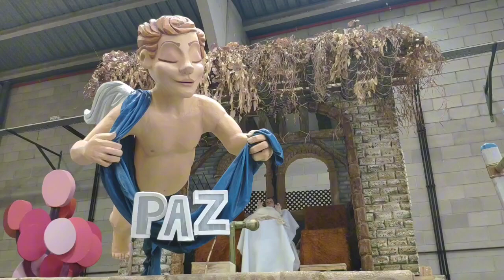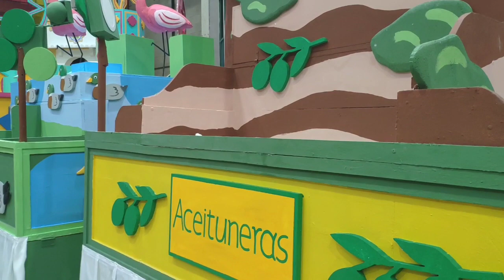Jornada de puertas abiertas en la nave de la Cabalgata de Reyes Magos.